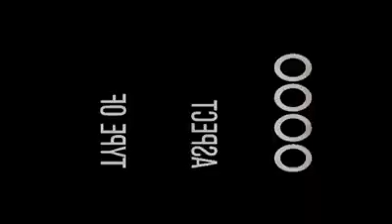Yok böyle kaz avı 2019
Kaz avı 2019